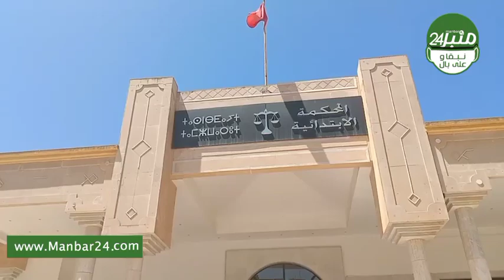بنسليمان:مراسيم تنصيب رئيس محكمة و وكيل الملك بالمحكمة الإبتدائية بنسليمان